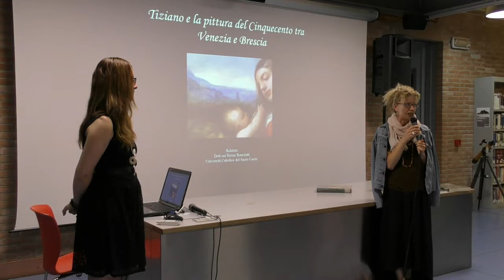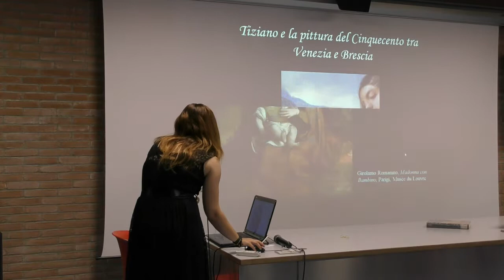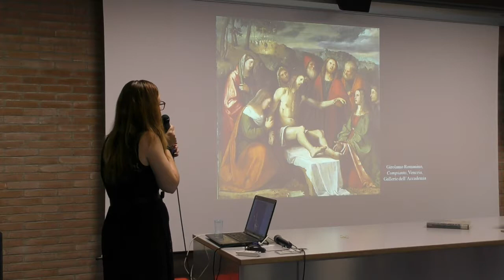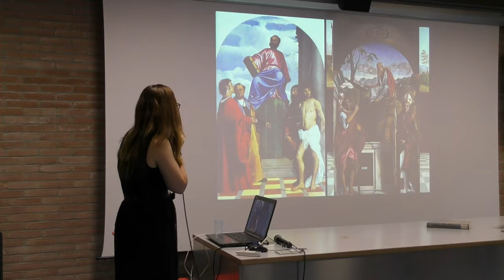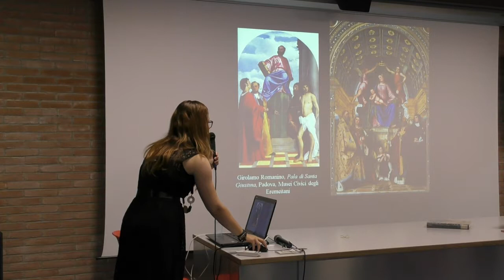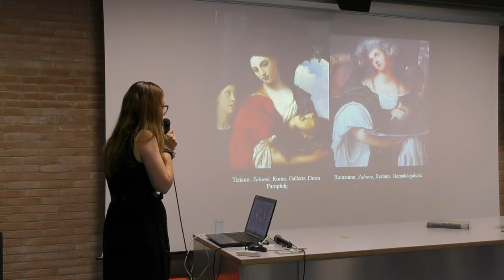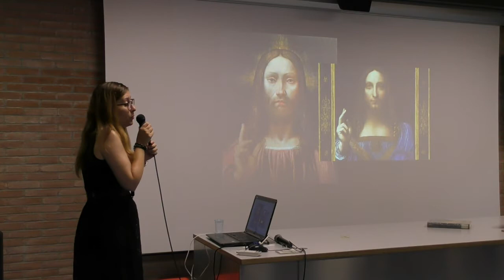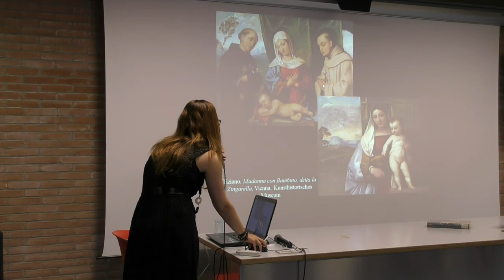Tiziano e la pittura del Cinquecento tra Venezia e Brescia 1/3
Tesori di Brescia: Conversazioni d’arte per portare alla scoperta il patrimonio artistico della città a cura di Teresa Benedetti, storica dell'arte giovedì 21 giugno ore 18.00